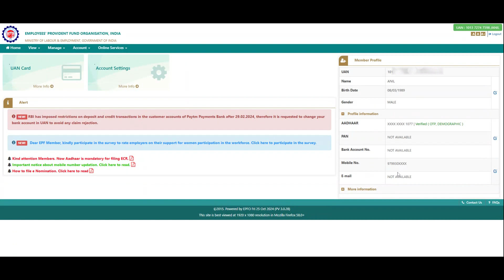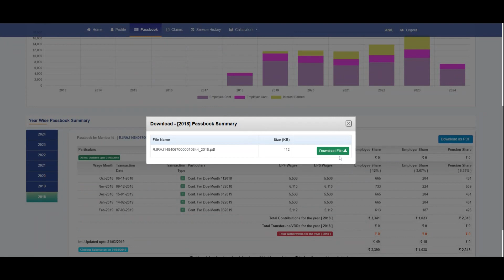EPF passbook how to download,EPF balace check with UAN number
in this video we tell you that EPF passbook how to download,EPF balace check with UAN number,